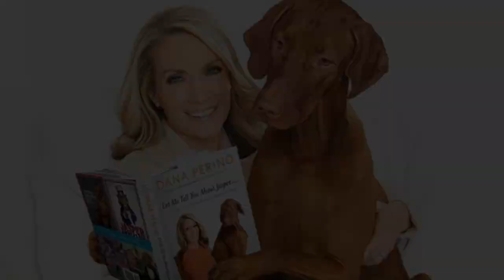Jasper Rip-Dana Perino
Rip Jasper